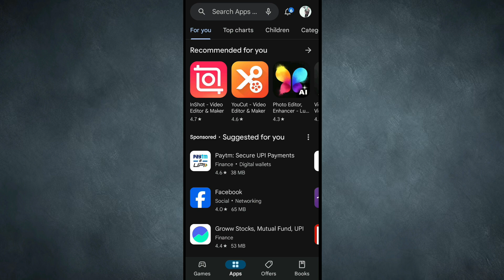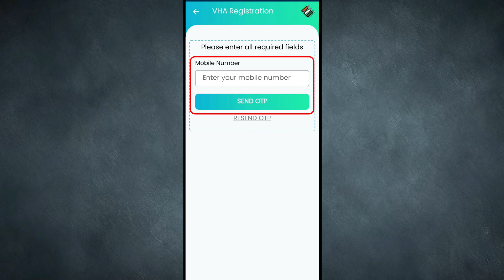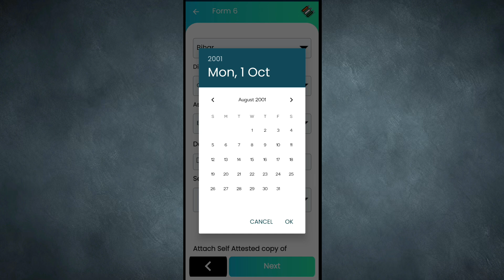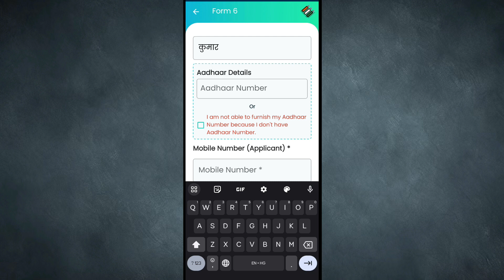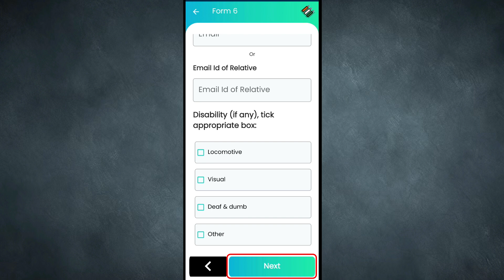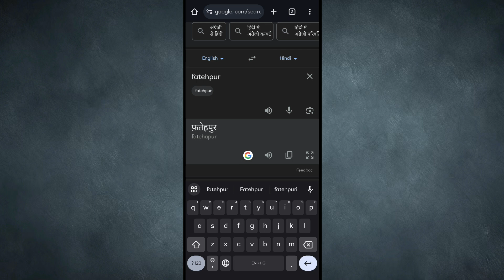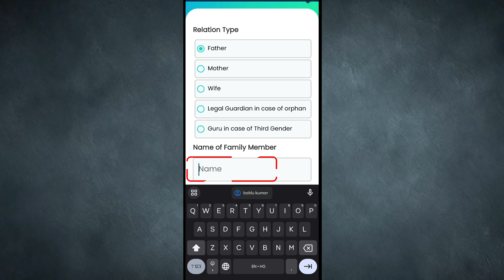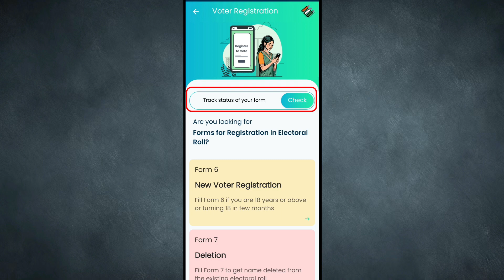Voter ID Card Apply Online 2024। New Voter Card Kaise Banaye। How to Apply Voter ID Card Online 2024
Voter ID Card Apply Online 2024। New Voter Card Kaise Banaye। How to Apply Voter ID Card Online 2024। Mobile se Naya Voter ID Card ko kaise Banaye